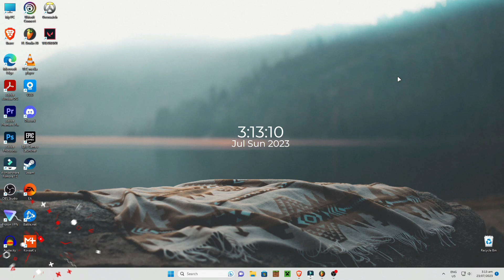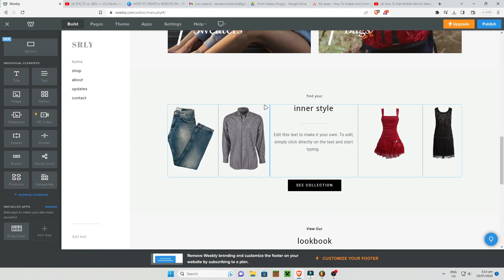How To Enable And Configure Weebly Mobile Editor For Mobile-Friendly Websites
These "How to" topics cover a wide range of aspects related to setting up, customizing, and managing your store. They provide step-by-step instructions and guidance on various features and functionalities, including product management, shipping, payments, customer accounts, promotions, SEO, and more.